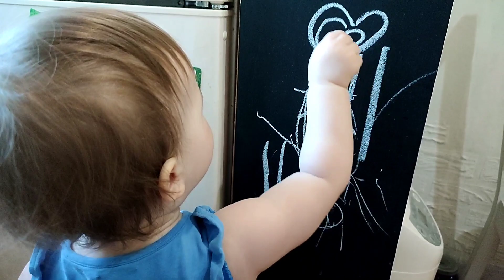Рисуй сколько хочешь! Грифельная краска своими руками/рецепт проверенный годами